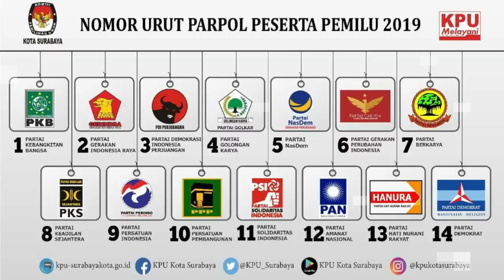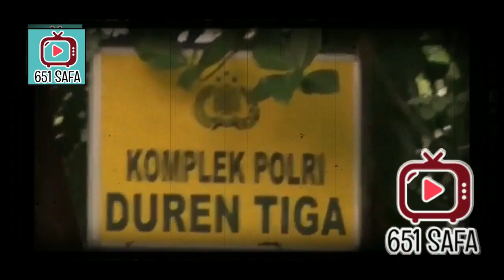BRIGADIR J SUJUD MAAF KE SAMBO, TP TETAP DIT3MBAK ?!